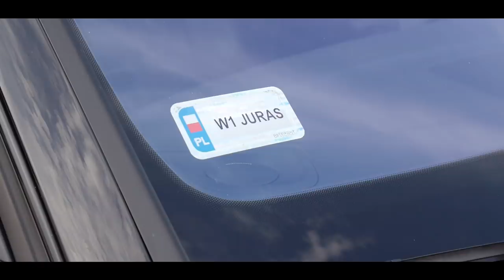CZYM JEŹDZI JURAS? *Sukces mimo przeciwności losu | GWIAZDY I ICH POJAZDY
Zawodnik federacji KSW, komentator sportowy i osobowość telewizyjna. Moim dzisiejszym gościem jest Łukasz "Juras" Jurkowski, który w najbliższym czasie poza karierą sportową będzie realizował się w roli prowadzącego na antenie telewizji Polsat, jako prowadzący program "Ninja Warrior Polska".